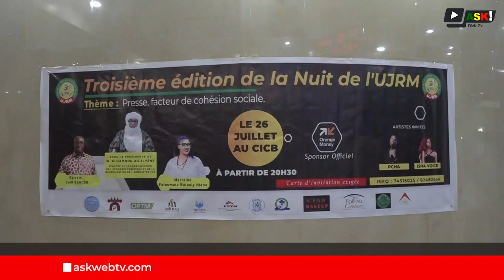L'UJRM récompense les meilleurs patrons de presse et les journalistes reporters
Dans l'optique d'avoir une presse plus forte et compétitive que l'Union des Journalistes Reporters du Mali a organisé pour la troisième fois sa soirée de récompense des journalistes et patrons de presse.

Cette soirée qui s'est tenue le vendredi 26 juillet 2024 au Centre International de Conférence de Bamako ( CICB ), a été l'occasion d'évoquer les défis qui minent la presse malienne dans son ensemble.

Reportage : Vinabé DENA